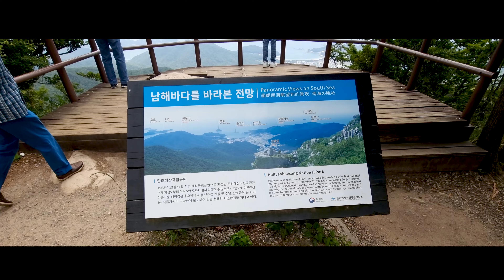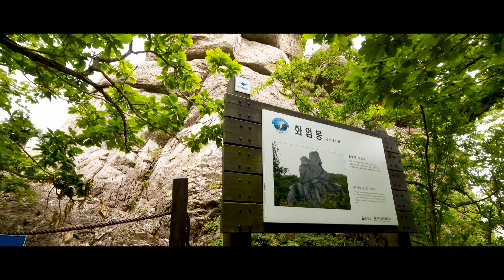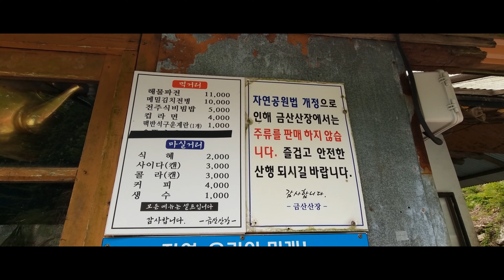【4K】❰남해의 멋진 풍경을 볼 수 있는 명소❱「남해 보리암」 「 금산산장 컵라면」 산사여행147번째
❰4K 화질로 설정하여 보아주세요❱
원효대사는 남해의 금산에서 간절한 기도로 관세음보살을 친견한다.
그리고 원효는 이곳에 초당을 짓고 보광사(普光寺)라 했다.(더보기를 눌러주세요)
원효가 지극한 기도로 ‘관세음보살의 진신’을 친견한 절집은 천년이 지난 후,
조선의 18대 왕 현종이 보광사를 보리암으로 이름을 바꾼후, ‘왕실원당’으로 삼는다.
새로운 이름을 얻은 보리암은 훗날 양양 낙산사, 강화도 보문사와 더불어 ‘우리나라 3대 관음기도 도량’이 된다.

*기획•촬영•편집 : 도재TV